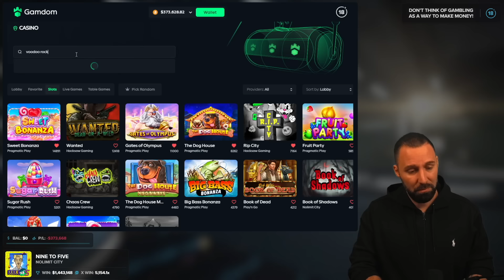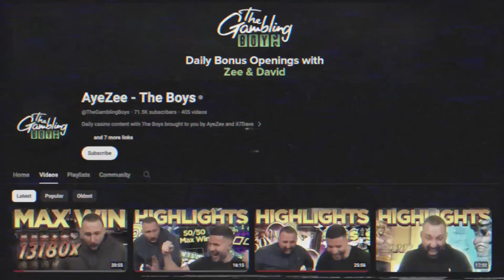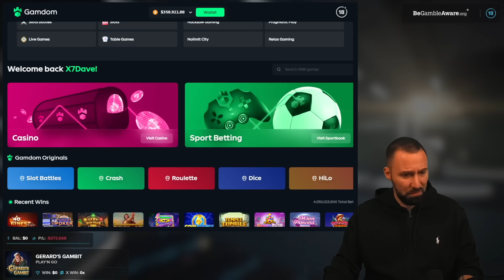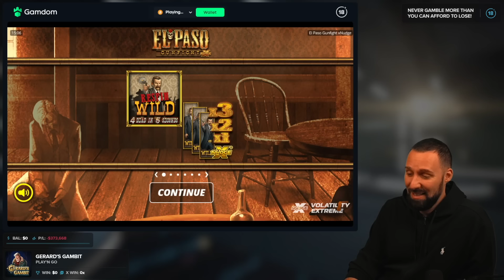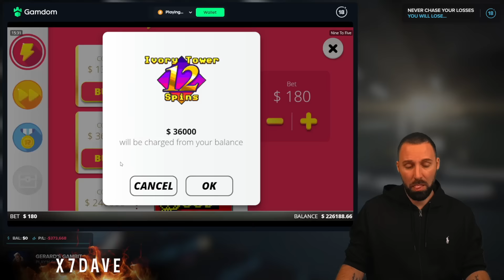TRASH TALK TUESDAY SEASON 2 - I PLAYED ALL OF YOUR SLOT REQUESTS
Join me today on the FIRST EPISODE OF SEASON 2 of TRASH TALK TUESDAY!

We have somehow made it through the list of around 600 requests and I actually got to play most of your requests. Next week we are moving on to new requests!